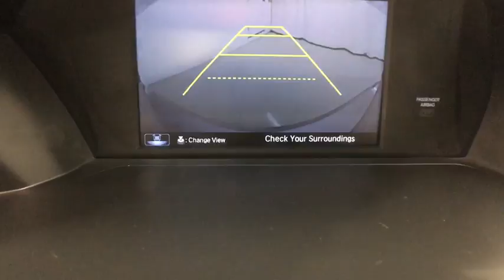2015 Honda Accord Sedan Coral Springs, Miami, Fort Lauderdale, Hollywood, Pompano Beach, FL 2751202A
Visit us online or give us a call!:
Buick GMC:

2015 Honda Accord Sedan EX-L - Stock#: 2751202A - VIN#: 1HGCR2F88FA055540

Recent Arrival! Coral Springs Auto Mall is proud to offer you this 2015 Honda Accord equipped with the EX-L trim Package and beautifully finished in Alabaster Silver Metallic for your consideration. 1 OWNER W/ CLEAN CARFAX !!, PREMIUM FACTORY ALLOY WHEELS !!, FACTORY POWER SUNROOF/MOONROOF !!, REAR-VIEW CAMERA !!, HANDS-FREE BLUETOOTH !!, HEATED FRONT SEATS !!.CARFAX One-Owner.Clean CARFAX.New Price!Priced below KBB Fair Purchase Price!36/27 Highway/City MPG**Awards:* 2015 KBB.com 15 Best Family Cars * 2015 KBB.com Best Buy Awards * 2015 KBB.com 10 Best Sedans Under $25,000 * 2015 KBB.com Brand Image Awards2016 Kelley Blue Book Brand Image Awards are based on the Brand Watch(tm) study from Kelley Blue Book Market Intelligence. Award calculated among non-luxury shoppers. Kelley Blue Book is a registered trademark of Kelley Blue Book Co., Inc.Coral Springs Auto Mall is a family owned dealership that has served the South Florida community with quality new and used cars since 1985. During this time we ve had the chance to grow and learn with our community and sharpen the skills of our staff to provide better customer service while saving you money. The sales, service, and finance specialists are more than knowledgeable and eager to provide you with top notch car buying experience. Coral Springs Auto Mall wants to set the bar a bit higher when it comes to taking care of our customers and their new, used, or certified pre-owned Honda, Kia, Buick, GMC, or Nissan.